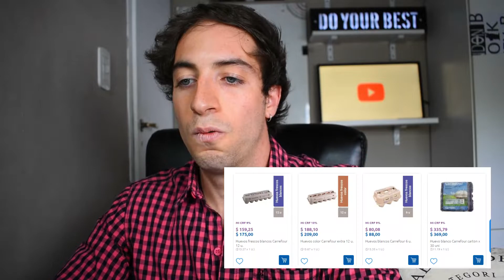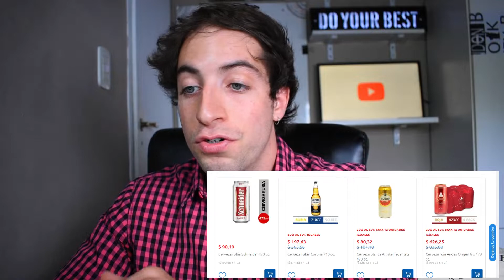¿CUÁNTO CUESTA VIVIR en la ciudad de LA PLATA 💵? (La verdad)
Hoy les traigo un video sobre el costo de vida en La Plata, la ciudad de las diagonales, la famosa Ciudad Universitaria.
Tocamos puntos como, el alquiler, supermercado, servicios y extras⚡️
Si queres mas contenido de la Ciudad Universitaria de La Plata, déjame un comentario diciendo sobre que tema queres que hable y lo hago en video.

Marcas de tiempo:
00:00 Inicio
00:18 Alquiler
01:19 Servicios
01:38 WiFi y Celular
02:10 Transporte
02:31 Salud
02:54 Supermercado
03:45 PARÁ!
06:10 Extras
06:48 Gasto total